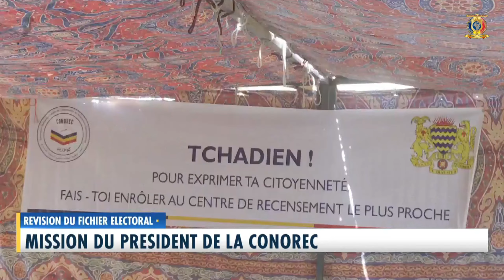RÉVISION DU FICHIER ÉLECTORAL - Mission du président de la CONOREC à Barh El-Gazel